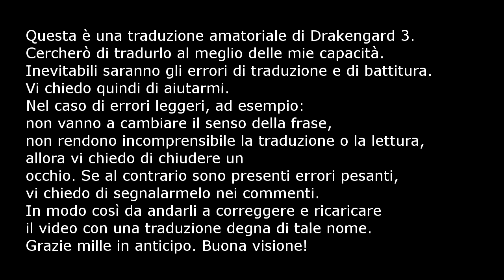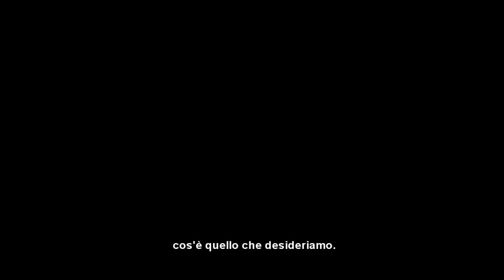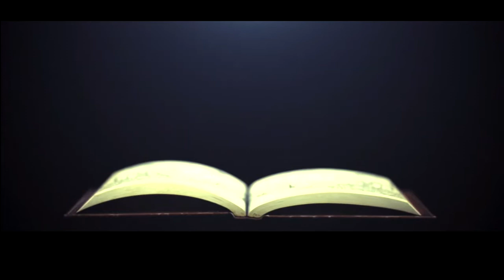Drakengard 3 [ Walkthrough - PS3 - Sub ita ] DLC One parte due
La seconda parte del dlc su One. Ho apprezzato tanto Gabriella come personaggio in questo dlc, mi sono affezionato. A voi piace come personaggio?

Ho aperto anche un pagina Instagram, per chi volesse seguirla, dove condivido a cosa gioco nel tempo libero e quali giochi recupero o che mi piacerebbe portare.

Se vi piacciono queste traduzioni e volete aiutarmi a far crescere il canale e a migliorare le risorse hardware e software per i prossimi video, vi lascio qui il link per le donazioni:
Se volete, lasciatemi scritto un nome da poter ringraziare in coda ai prossimi video in uscita.
Le donazioni verranno utilizzate esclusivamente per migliorare l'attrezzatura a disposizione e per poter portare maggiori contenuti. Grazie di cuore!

Come sempre mi impegnerò al massimo nel tradurre questo contenuto.
Ovviamente non sarà una traduzione letterale nel caso in cui la frase non avesse senso. Vi chiedo, per gli errori di traduzione, che sicuramente ci saranno, di segnalarli nei commenti, così da poterli correggere e ricaricare in seguito i video con una traduzione degna di tale nome. Lo stesso vi chiedo per gli errori di battitura. Vi ringrazio in anticipo! Buona visione!